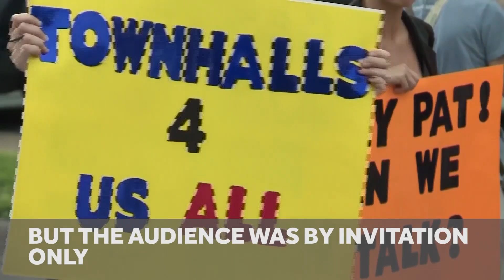Protesters arrested outside Toomey town hall